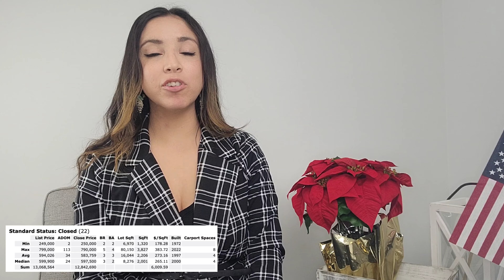Wildomar Real Estate Market Update| Riverside Real Estate Market | November 2022 Housing Update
November 2022 Wildomar Housing Market Update | Riverside Housing Market Update

Intro: 0:00-0:14
Wildomar Housing Market November 2022: 0:15-0:48
Riverside County Housing Market November 2022: 0:49-1:07
November Wildomar Trends: 1:08-1:43
Birdie’s Info: 1:44-2:11

► ►Whether you're moving into Riverside County, out of Riverside County, or even out of California, I am here to help!

Biridiana Morales
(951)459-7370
DRE#02098915
Signature Real Estate Group  | DRE #02071123